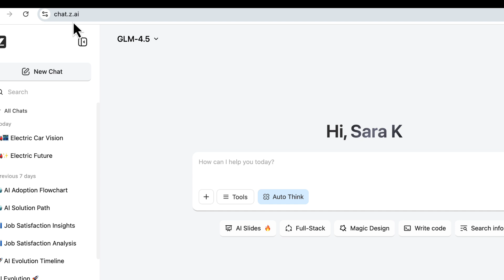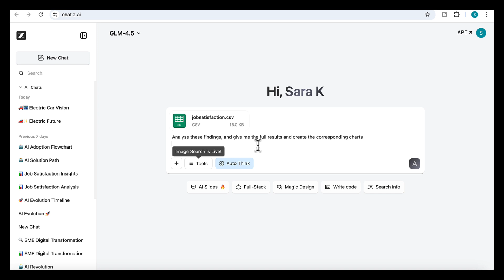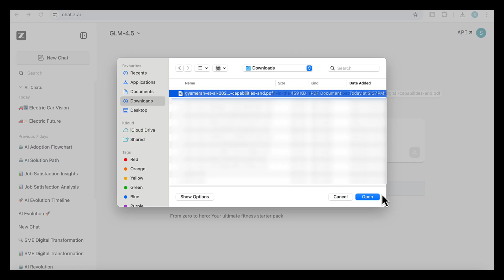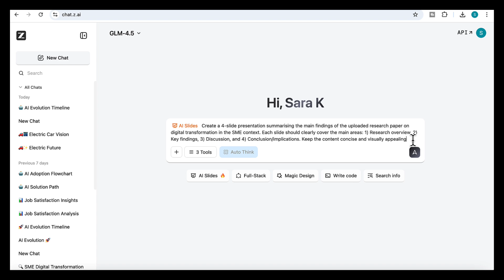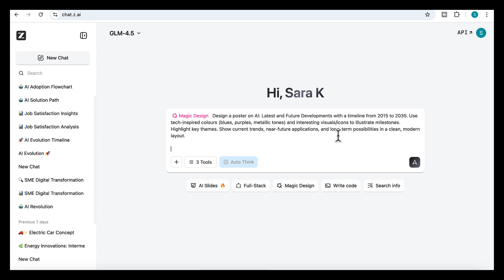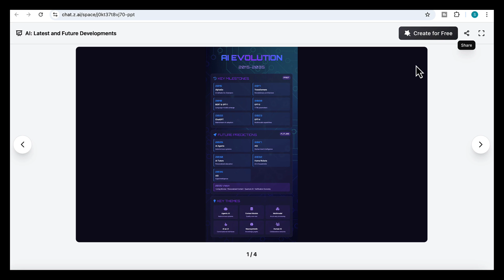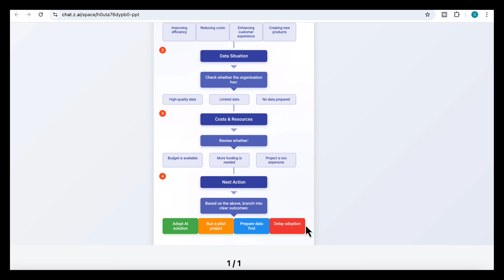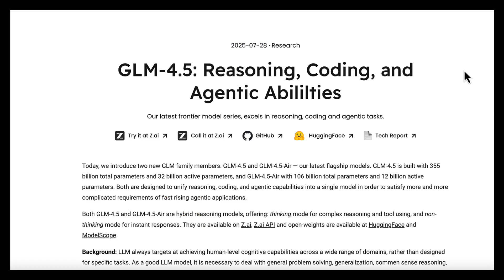This Free AI Model Gives You ChatGPT’s Best Features! Create posters, slides, reports and more!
This free AI model will help you create slides, posters, data reports and so much more!

In this video, I walk you through GLM-4.5, a free AI model that offers many of the same features you’d expect from ChatGPT Pro.

You’ll see step-by-step demos where GLM-4.5 creates:
Full Data analysis report
Amazing presentations with AI Slides
Posters
Flowcharts

Because GLM-4.5 is not just a chatbot. It works more like an AI agent, planning, searching, pulling in visuals, and delivering polished outputs, all for free.

📌 Try these use cases yourself and see how this model stacks up against paid AI tools like ChatGPT 5, Gemini, and Claude.